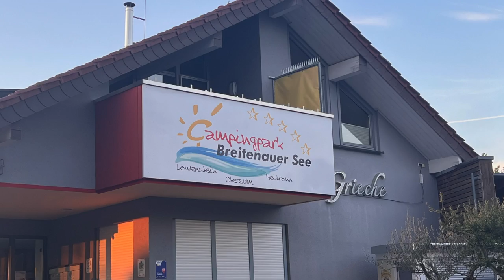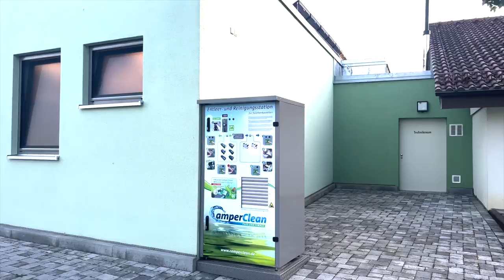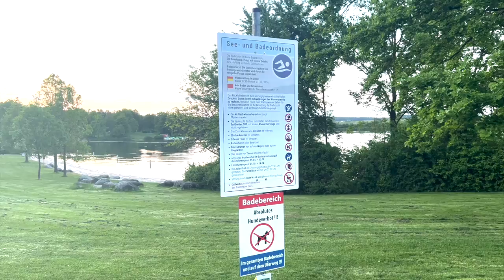Campingpark Breitenauer See - Urlaubsidylle in sehr schöner Landschaft I Heilbronner Land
Wir waren auf Empfehlung auf diesem Platz und natürlich stelle ich Euch diesen auch vor.

Unter CAMPER4EVER.de findet ihr mich auch auf Instagram oder besucht mich

Hier einige Links zu unserer Camping-Ausstattung:

*unser eScooter

Sicherheitsausstattung:
*Feuerwehrkarabiner für Abreissseil
*Milenco Radkralle (Hinweise im Video beachten!!!)

sonstige Ausstattungen:
*Stützlastwaage digital TLC
*Stützplatten fest montiert